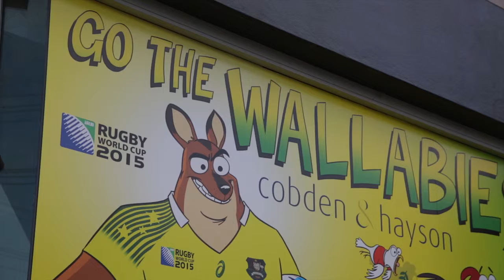Weekly Market Pulse 1 October 2015 - With Matthew Hayson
In this weeks Market Pulse, Matt Hayson reviews:

- Market fluctuates but Inner west steady
- Key market features were seeing at the moment
- The prestige market continues to fire and we review several sales
- Huge weekend of sport - GO THE WALLABIES!

Have a great weekend and we look forward to seeing you out and about.